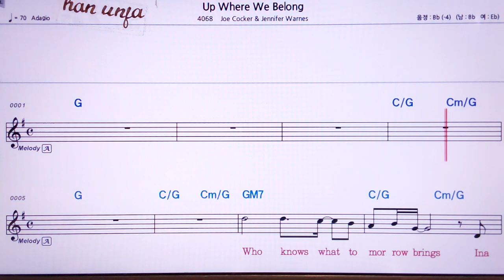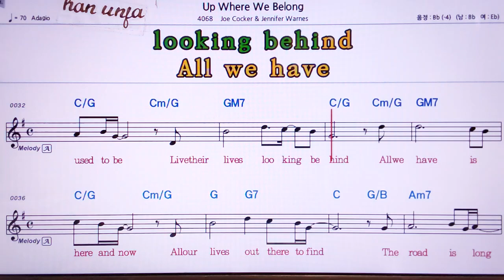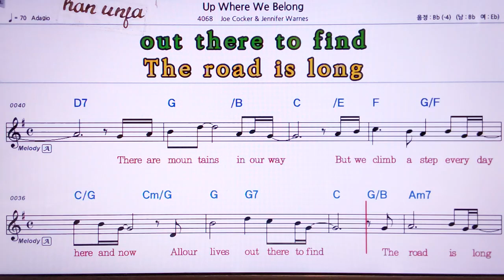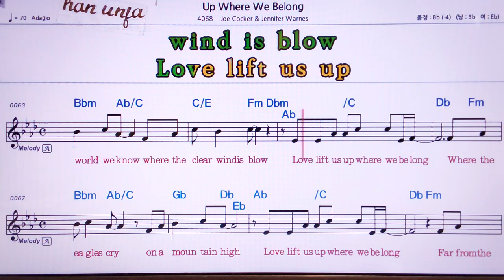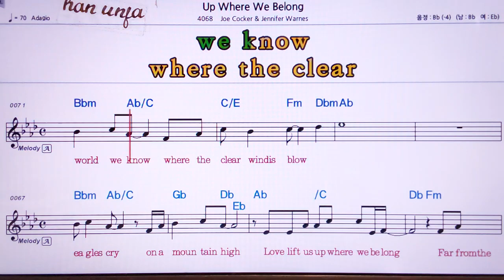💖Up where we belon(사관과 신사 👍MR,노래방, 악보, 코드,Karaoke With Sheet Music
💖Up where we belong(사관과 신사 한은파🤞Karaoke With Sheet Music/유투브 노래방 *악보 ,카라오케 , (Live Sound)カラオケ✌✔계속 업데이트합니다.💖